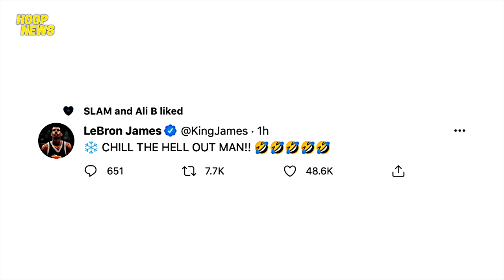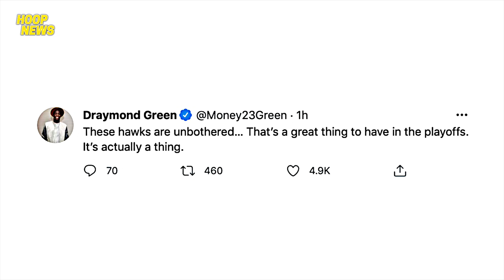Reaksyon Nila LeBron, Dame, Draymond At Morant Kay Trae Young Laban Sa Bucks